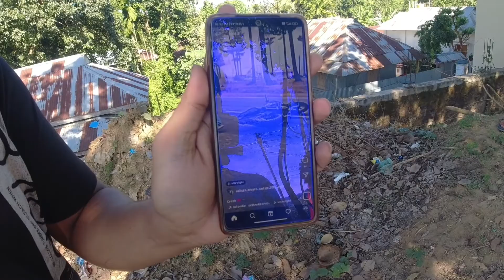Stunt Gone Wrong | Stunt Practice With NS 200 & NS 160 | Vlog- 55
Dont Try At Home .
Try on Road 😂